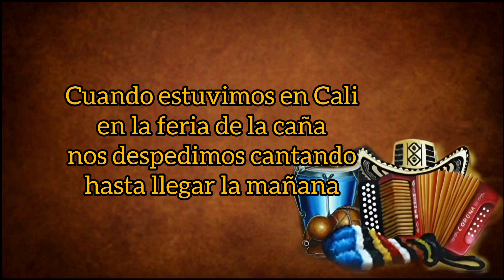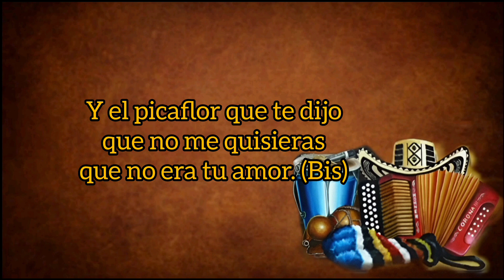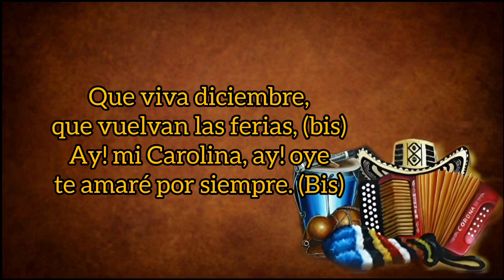Carolina - Binomio De Oro De América (con Letra) By Eusebio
TÍTULO: Carolina
INTÉRPRETE: Binomio De Oro De América
VOZ: Israel David Romero
ACORDEÓN: Israel Romero
AUTOR: Israel Romero
ÁLBUM: Por El Mundo Entero
AÑO: 2019
CATEGORÍA: Vallenato